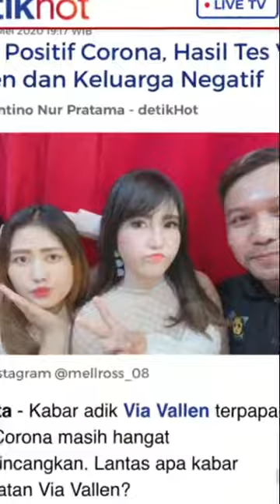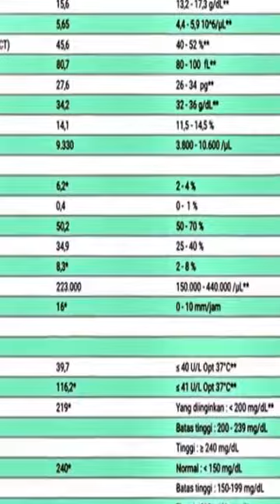Adik Via Vallen [Mella Rosa] Positif Corona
Adik Via Vallen Positif Mella Rosa Corona
Pedangdut Via Vallen mengungkap kalau adiknya positif terpapar virus corona atau COVID-19. Hal itu disampaikan olehnya dalam unggahan terbaru di Instagram pada Minggu (24/5/2020) malam.
Di situ dia mengatakan kalau jika sang adik pernah mempunyai riwayat sesak nafas karena paru-paru basah atau pneumonia.

"Orangtua khawatir karena takut corona (fyi, adikku hampir setiap hari ke Surabaya anter jemput pacarnya kerja di mall. Akhirnya aku tanya ke beberapa spesialis paru dan semuanya bilang nggak apa-apa (itu gara-gara rokok blablabla). Adikku ini memang pernah sesak nafas jauh sebelum adanya corona," kata Via Vallen.

Kendati begitu, dia tetap meminta sang adik buat menjalani rapid test. Saat itu hasilnya negatif.

Hanya saja Via Vallen tak lantas percaya begitu saja, dia meminta supaya adiknya itu menjalani pemeriksaan swab. Pelantun Sayang ini mau hasil yang akurat.